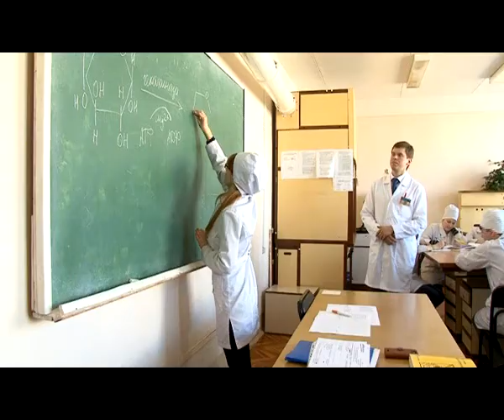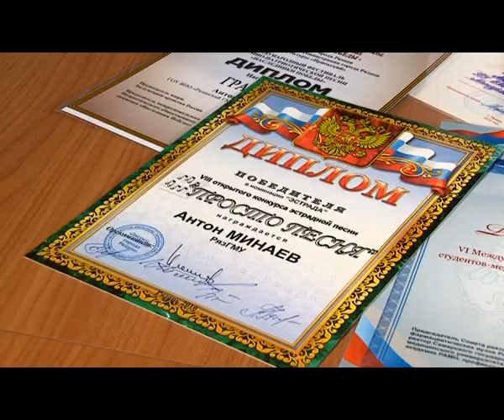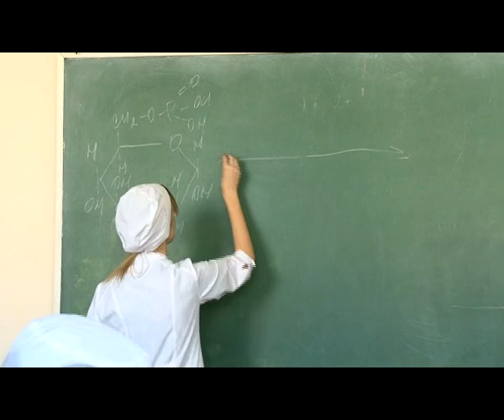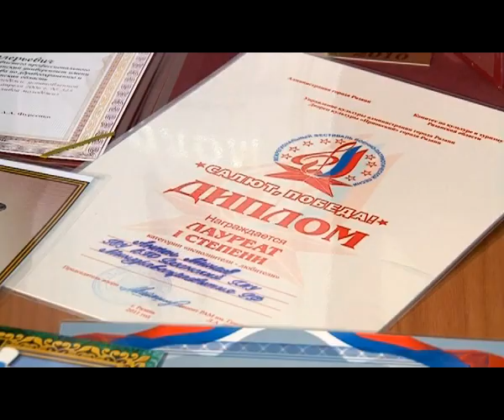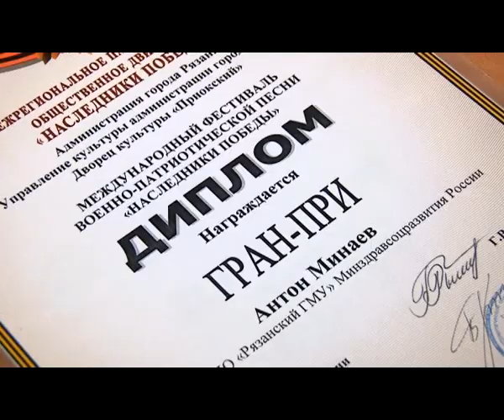Человек в городе 02.05.14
Говорят, что секрет долголетия в том, чтобы совместить здоровье физическое со спокойствием душевным. Скажете, откуда в наше время такие доктора и лекари, ан нет - это телепроект «Человек в Городе», знакомьтесь, Антон Минаев, -его баритон оценил сам мэтр отечественной эстрады Лев Лещенко.